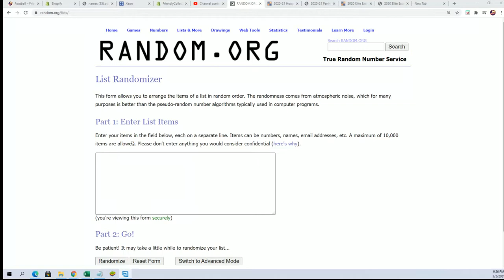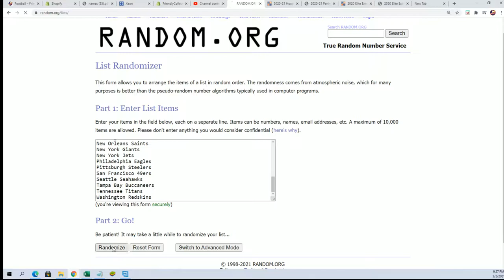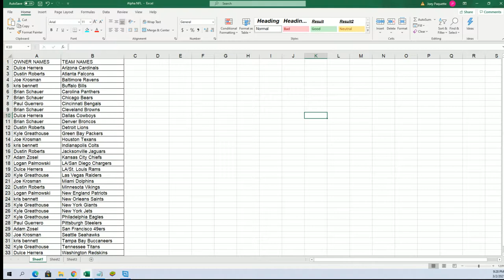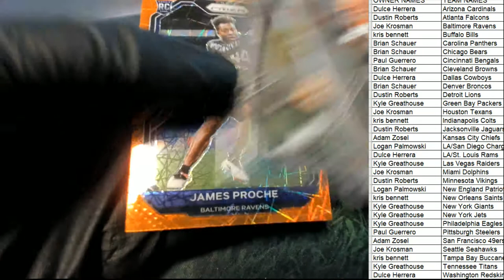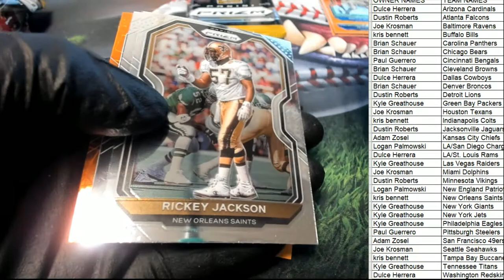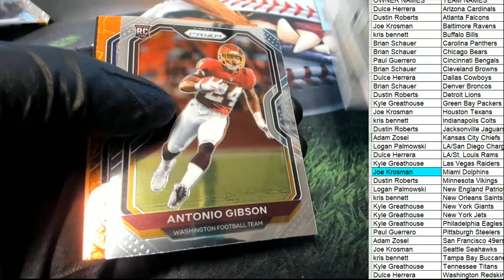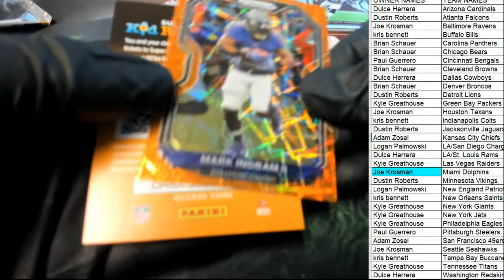2020 Panini Prizm Football Blaster ID 20PRIZMFBBLAS781